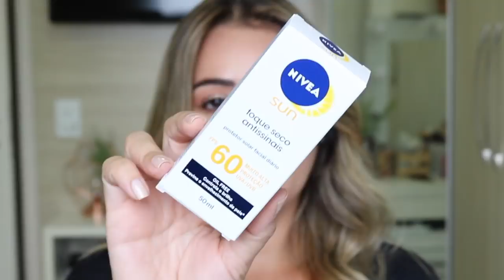Comprinhas de FARMÁCIA / Primeira de 2019